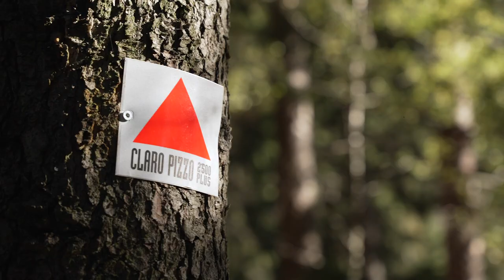Claro Pizzo 2022 - Trailer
Trailer Vertical Gara CLARO PIZZO 2022, 2 ottobre 2022